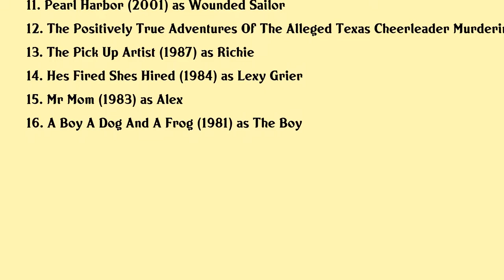Fred Koehler Movies list Fred Koehler| Filmography of Fred Koehler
Fred Koehler Full Movies List Filmography of Fred Koehler

Latest movies of Fred Koehler are:

1. The Little Things
2. Death Race Beyond Anarchy
3. The Circle
4. The Evil Within
5. Victor
6. Death Race Inferno
7. Death Race 2
8. Death Race
9. Little Chenier
10. Birdseye
11. Pearl Harbor
12. The Positively True Adventures Of The Alleged Texas Cheerleader Murdering Mom
13. The Pick Up Artist
14. Hes Fired Shes Hired
15. Mr Mom
16. A Boy A Dog And A Frog

Complete list of movies acted by Fred Koehler are in this video.

Please Comment down your favorite movie of Fred Koehler